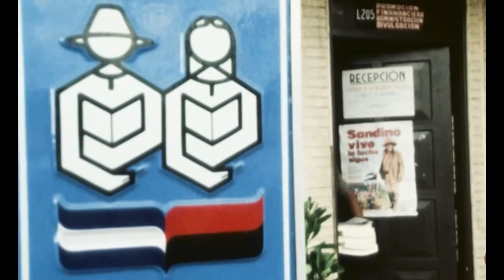Kortatu - Nicaragua sandinista (Video)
La canción "Nicaragua Sandinista" de Kortatu es un homenaje a la revolución sandinista en Nicaragua, que tuvo lugar en 1979 cuando el Frente Sandinista de Liberación Nacional (FSLN) derrocó a la dictadura de Anastasio Somoza. La letra refleja el apoyo de la banda a los ideales revolucionarios y a la lucha contra la opresión y el imperialismo, temas recurrentes en los movimientos de izquierda de la época.

El video no busca apoyar los ideales políticos de la actual dictadura de Daniel Ortega.